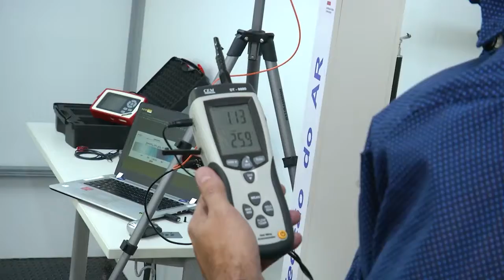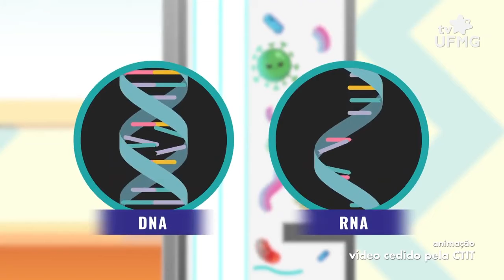Equipe multidisciplinar desenvolve dispositivo para desinfecção do ar com luz ultravioleta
UFMG desenvolve estrutura em formato de ventilador de torre que inativa os microrganismos